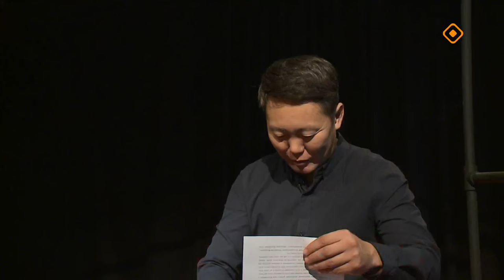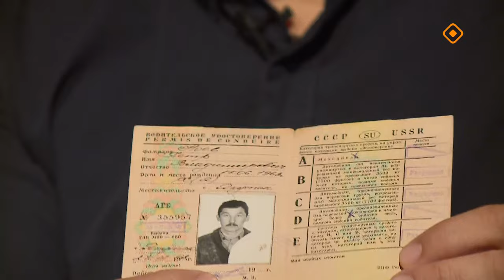«Аһаҕастык»: Уһун айан суоппара Петр Ноев - кэпсэтии 1 чааһа (24.10.24)